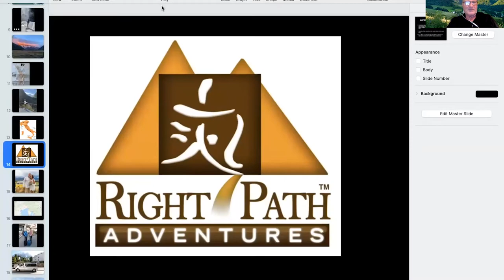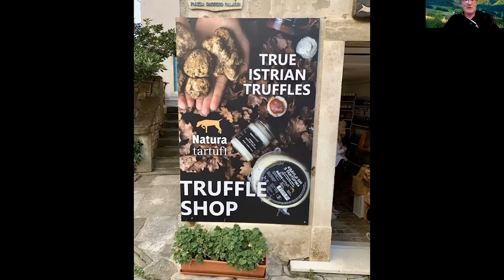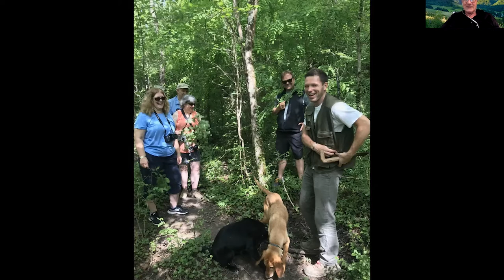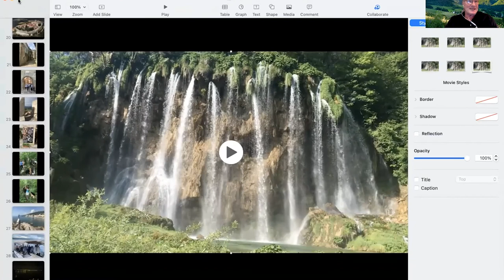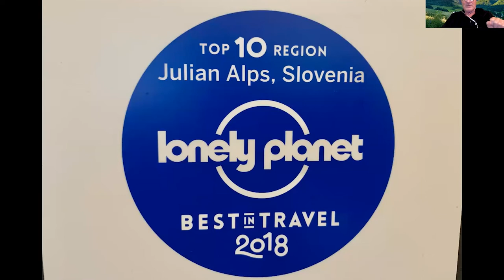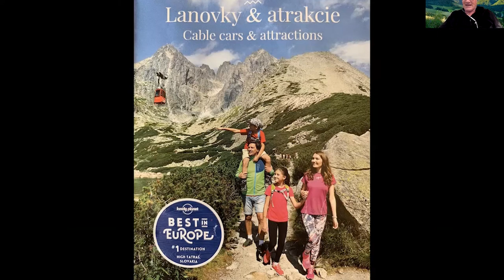Exploring Croatia, Slovenia & Slovakia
Presented by:  Gary Scott

Australian born adventure guide Gary Scott has spent the last eight summers hiking, sailing, exploring and leading active adventure tours to Croatia, Slovenia and Slovakia.

Gary will talk about the best places to go in these countries, the best ways to get from place to place, the best time of year to go there, and how to avoid the crowds and tourist traps, as well as answer any questions you may have.